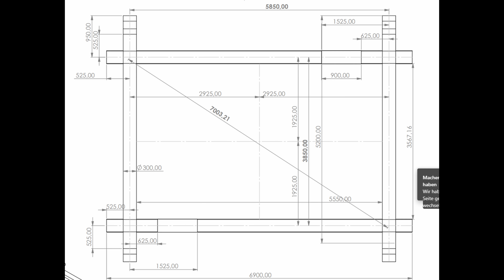Fundamente aus Holz!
🔨 Epischer Holzbau für Abenteurer Baue mit mir das Unglaubliche!

Willkommen zu einem DIY-Projekt, das Männerherzen zwischen 30 und 50 Jahren höherschlagen lässt! 🏡🌲🔥

Begleite mich auf eine atemberaubende Reise, während ich meine Grenzen teste und meine Leidenschaft für Holz, Heimwerken und Abenteuer in einem Projekt vereine, das dich sprachlos machen wird. In diesem Video werde ich keine halben Sachen machen – ich gehe bis an meine Grenzen und darüber hinaus!

🔥 Holzfundamente, die Geschichte schreiben Für ein selbstgebautes Rundstamthaus der Superlative!

Stell dir vor 60 cm dicke Fichtenstämme, präzise bearbeitet, um das Fundament für ein eigenes Rundstamthaus zu bilden. Doch das ist nicht alles – diese Fundamente sind temporär und müssen nur 3 Monate halten. Das ist der wahre Test der Meisterschaft! Jeder Schnitt, jeder Nagel, jedes Detail zählt, denn eine einzige Unregelmäßigkeit könnte das ganze Projekt gefährden.

💪 Mann gegen Material Adrenalin, Schweiß und Leidenschaft!

Ich gehe keine Kompromisse ein – ich schaffe alles mit meinen eigenen Händen. Ohne Firma, ohne halbe Sachen. Dieses Projekt fordert mich heraus, treibt mich an meine Grenzen und zeigt, dass echte Männer nichts fürchten. Die Anstrengung, die Leidenschaft und die pure Energie, die in jeden Schnitt, jeden Hammerstreich einfließen, werden dich in ihren Bann ziehen.

🐴 Vom Traum zur Realität Die ultimative Sattelkammer für edle Pferde!

Aber warum das alles Weil das Endziel ebenso beeindruckend ist wie der Weg dorthin. Dieses Meisterwerk aus Holz wird eine Sattelkammer für majestätische Pferde sein. Ein Ort, der den Geist der Abenteuer atmet, wo das Knarren von Stiefeln und das Wiehern von Pferden den Takt des Lebens bestimmen.

Lass uns gemeinsam die Grenzen des Möglichen überschreiten, während ich dieses Rundstamthaus zum Leben erwecke.

🔥🔨 Like, Kommentiere, Teile Sei Teil dieser epischen Reise!

Zeige deine Unterstützung, indem du den Like-Button drückst, deine Gedanken in den Kommentaren teilst und dieses Video mit Gleichgesinnten teilst, die die Leidenschaft für Abenteuer und Holzbau teilen. Gemeinsam sind wir unaufhaltsam!

Bist du bereit Dann lass uns zusammen Geschichte schreiben! 🔨🌲🔥